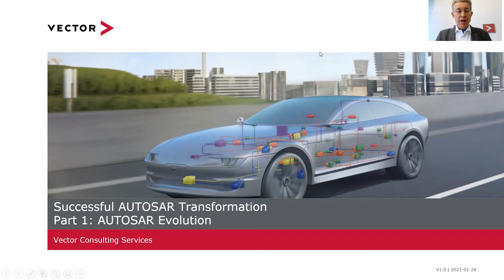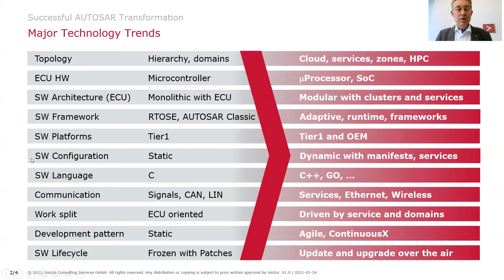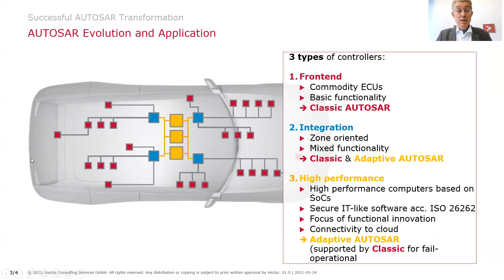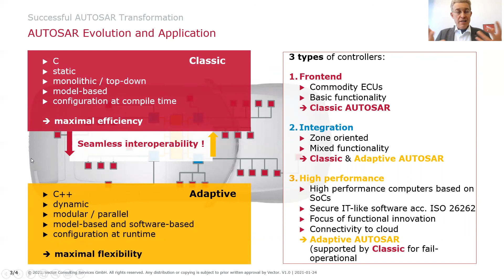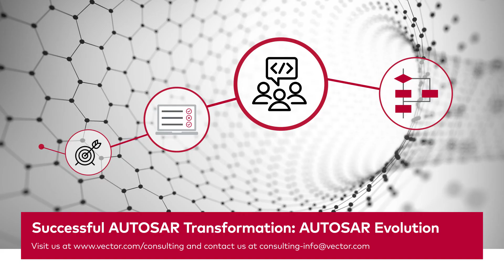Successful AUTOSAR Transformation: Part 1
Many new technologies are currently introduced. With the convergence of product IT and business IT, a fully new software stack is necessary. The tree-tier IoT stack with connectivity, service-oriented architectures with flexible allocation of functions to hardware and highly performant and reliable middleware is fast growing. AUTOSAR facilitates this transformation with standardized software, architectures and interfaces. Vector as a market leader in AUTOSAR shares first-hand experiences in this podcast series. Learn in this podcast about the technology transitions and the value of AUTOSAR to master these demands.

About our speaker:
Prof. Dr. Christof Ebert is Managing Director of Vector Consulting Services GmbH. He supports companies worldwide in improving their product development and product strategy as well as in change management. He sits on various supervisory boards, is a professor at the University of Stuttgart and the Sorbonne in Paris, and the author of several renowned books. Twitter: @ChristofEbert.